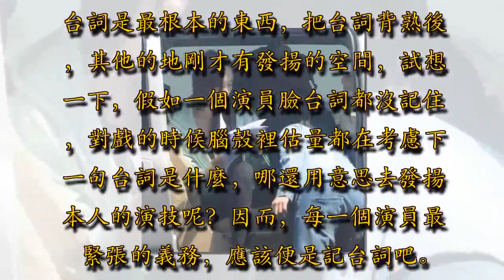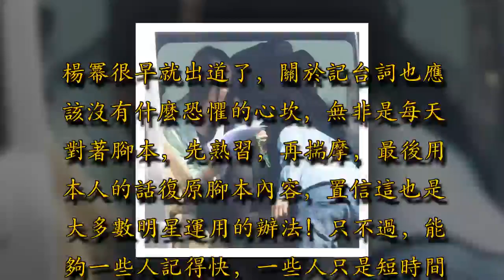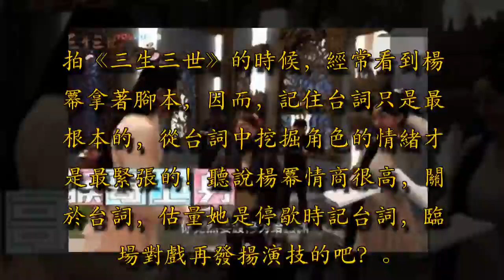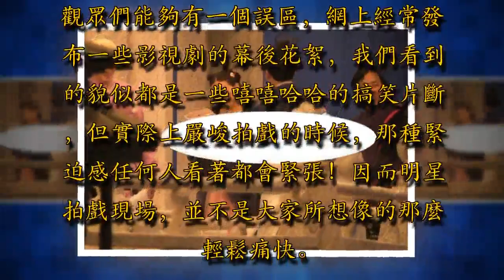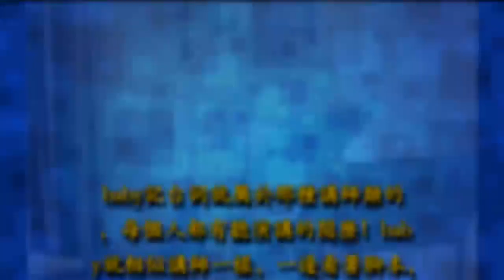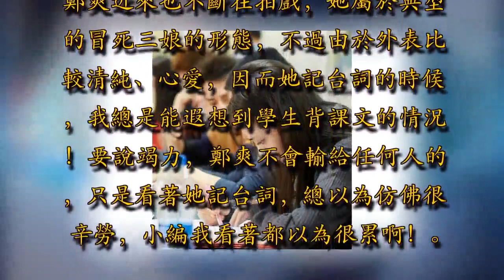估計會害怕吧？當楊冪、熱巴、baby，看到趙麗穎這樣背台詞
明星拍戲，壓力最大的能夠便是背台詞了！腳本那麼後，看著就仿佛回到高中被白話文一樣，真的很頭疼。台詞是最根本的東西，把台詞背熟後，其他的地剛才有發揚的空間，試想一下，假如一個演員臉台詞都沒記住，對戲的時候腦殼裡估量都在考慮下一句台詞是什麼，哪還用意思去發揚本人的演技呢？因而，每一個演員最緊張的義務，應該便是記台詞吧。不同的明星有不同的記憶辦法，當天小編就帶著大家看看當紅女星的背台詞方式！

當楊冪、熱巴、baby，看到趙麗穎如許背台詞，估量會害怕吧？

楊冪很早就出道了，關於記台詞也應該沒有什麼恐懼的心坎，無非是每天對著腳本，先熟習，再揣摩，最後用本人的話復原腳本內容，置信這也是大多數明星運用的辦法！只不過，能夠一些人記得快，一些人只是短時間記住了，對戲的時候能夠就遺忘了！

楊冪喜好把腳本分開，一小段一小段的記憶，如許不用看厚厚的腳本，心田也就沒那麼大壓力了！

拍《三生三世》的時候，經常看到楊冪拿著腳本，因而，記住台詞只是最根本的，從台詞中挖掘角色的情緒才是最緊張的！聽說楊冪情商很高，關於台詞，估量她是停歇時記台詞，臨場對戲再發揚演技的吧？

迪麗熱巴